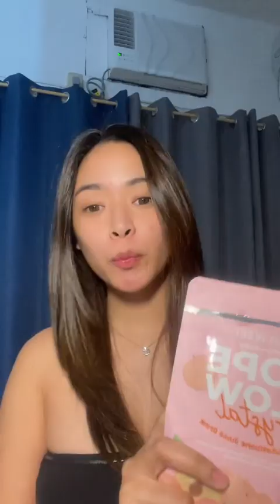HUEHUE BAT GANON HOPE GLOW!!! 1